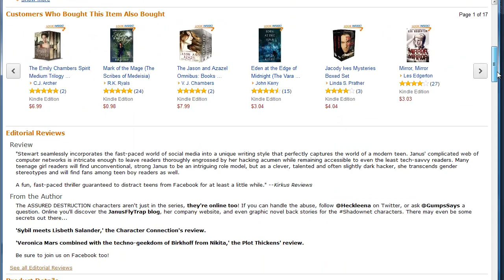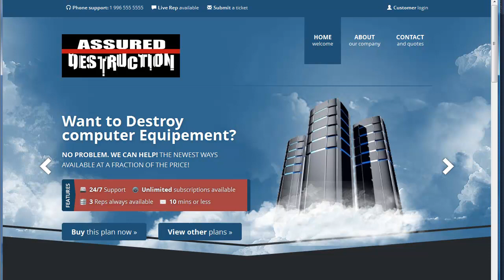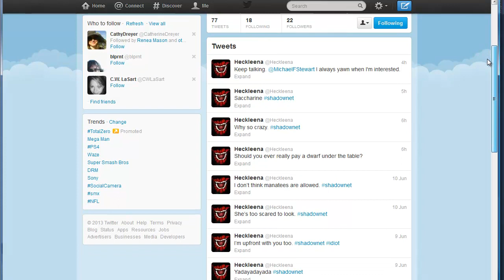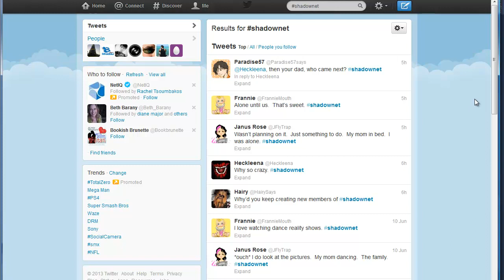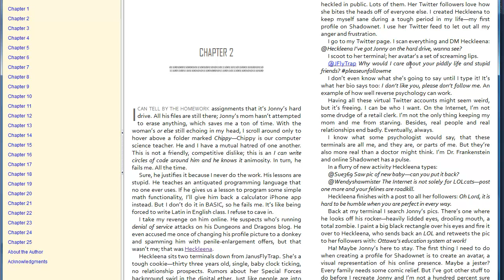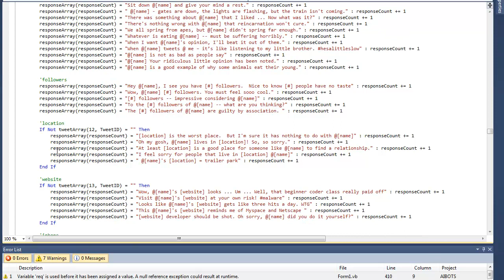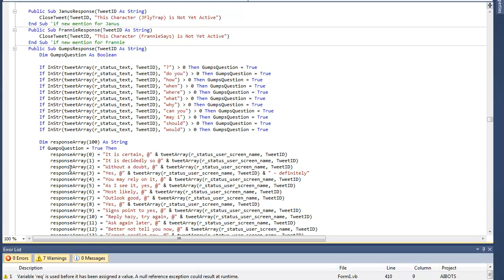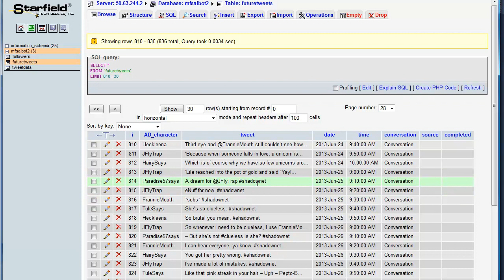Assured Destruction: The Transmedia Elements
This provides a walk through of the transmedia elements associated with the Assured Destruction Series franchise. This includes the underlying code.